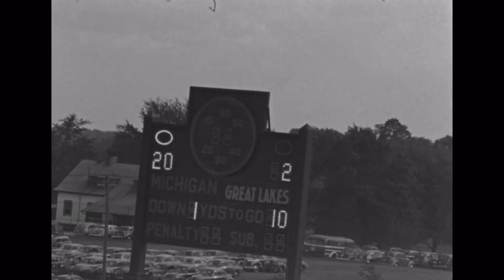1945 Great Lakes Navy @ Michigan; College Football